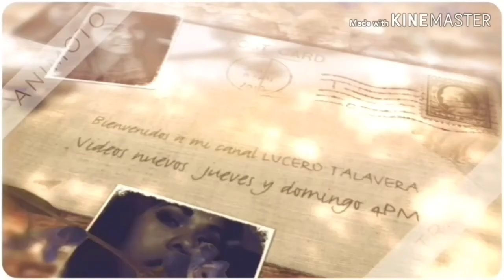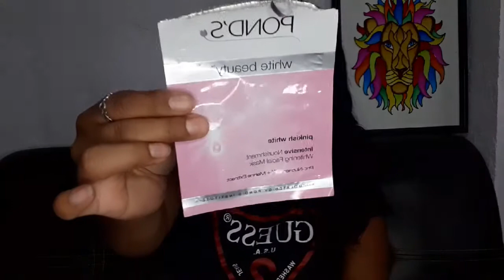Productos Terminados del mes de Febrero #15 /LUCERO TALAVERA